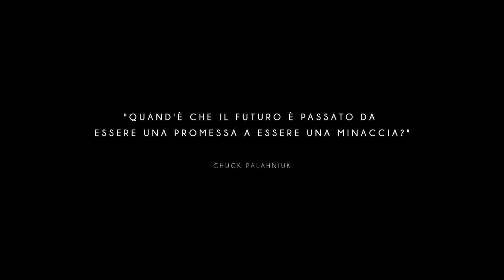Progresso - Mappe. Un mondo di parole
Rolando Vitali

Chiara Montalti

Giulia Vannucci

La nostra concezione del tempo storico continua a risentire fortemente del concetto di progresso. Benché le visioni più concilianti e ireniche siano entrate in crisi ormai da molto tempo, sembra che non si riesca a fare del tutto a meno dell’idea di progresso nel momento in cui immaginiamo la nostra vita collettiva futura. Ma da dove è nata l’esigenza di concepire il movimento della storia come un percorso che conduce alla realizzazione sempre più piena di un orizzonte di aspettativa? E davvero dobbiamo considerare obsoleta questa idea? Quali sono le prospettive contemporanee che cercano di superarne le aporie apparentemente irrisolvibili?